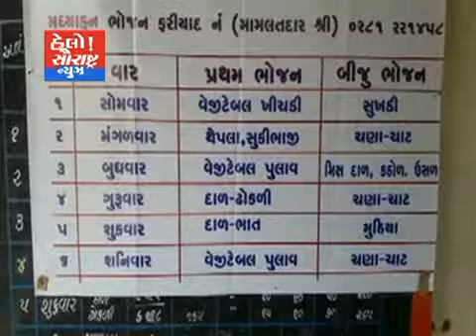ઉપલેટા-મધ્યાહ્ન ભોજનમાં મનમાની આવેદન આપી આંદોલનની ચીમકી અપાય